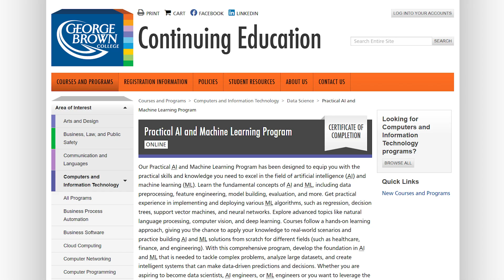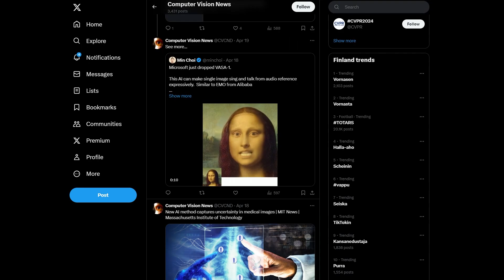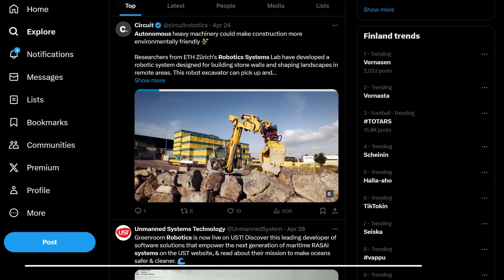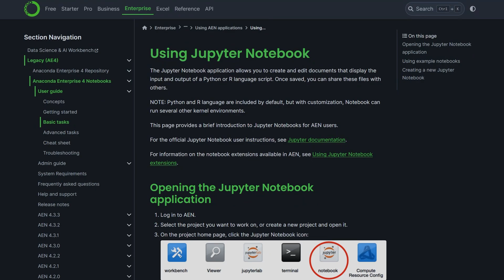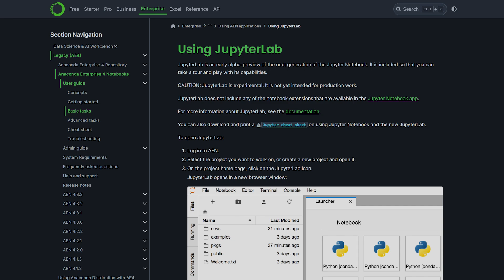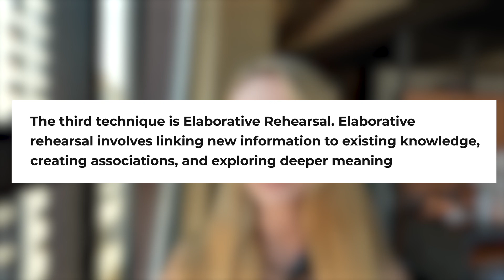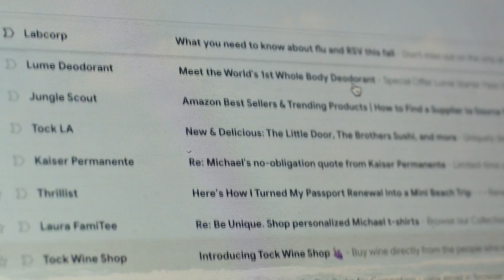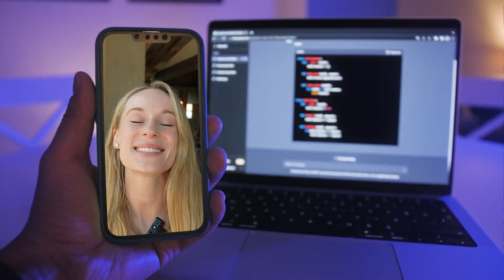Accelerate Your AI Learning Journey with These Proven Techniques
In this video, I'll share my techniques to help you accelerate your AI learning journey and become proficient in this cutting-edge field. We'll cover essential topics like identifying your learning style, curating the best resources, leveraging online communities, applying hands-on practice, and staying motivated.

Whether you're a beginner or have some experience with AI, these strategies will equip you with the mindset needed to excel in your AI learning journey. Implement these techniques to grasp complex concepts more efficiently and build practical skills.